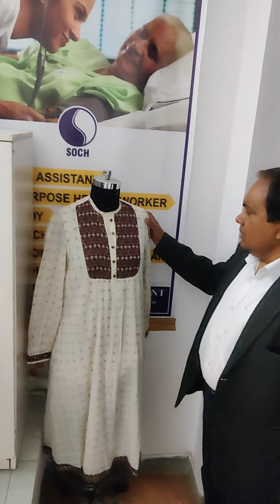*सोच* विधवाओं, तलाकसुदा, परित्यज्यताओं हेतु समर्पित संस्था